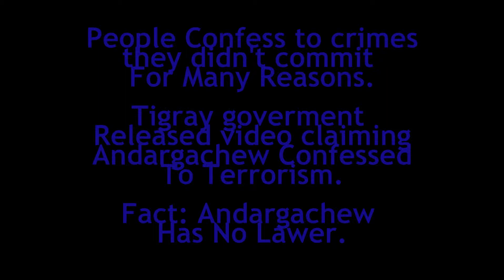Ethiopia: Moaning Person Steals Spotlight from TPLF'S Video .8/2014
Ethiopia: Moaning Person Steals Spotlight from TPLF'S Video .